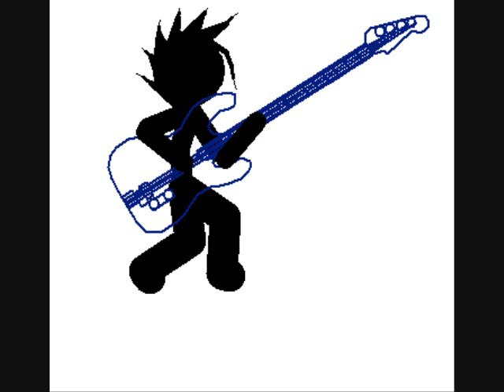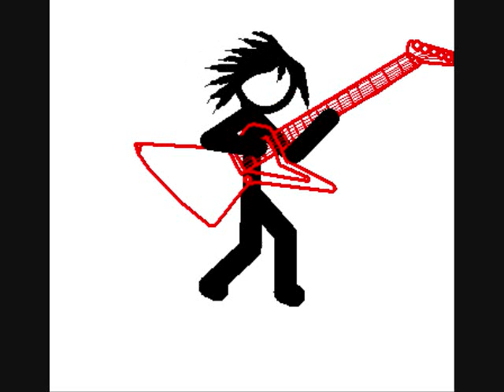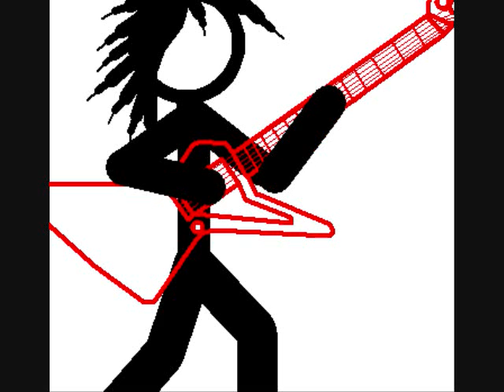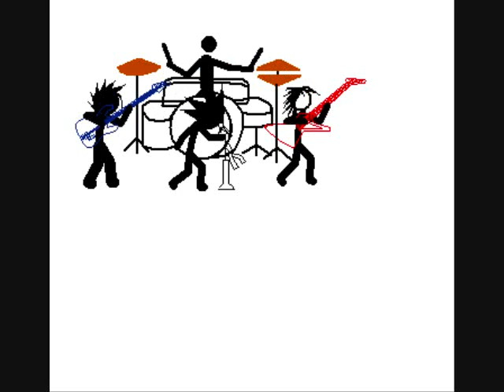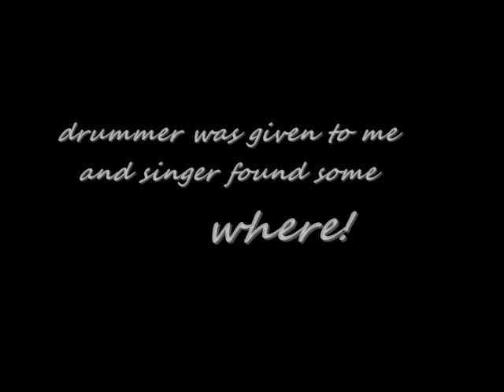Marilyn Manson - The Beautiful People stick animation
MY better and improved band there was some technical difficulties at the end! Marilyn Manson - The Beautiful People